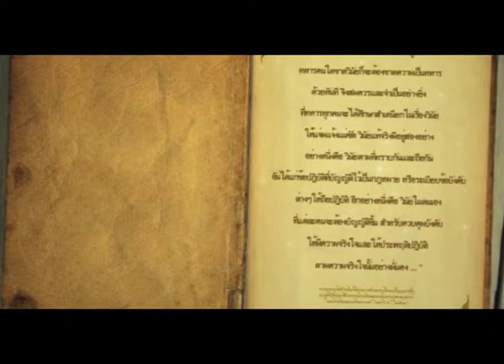คำพ่อสอน ตอนที่ 14 พลตรี พลาวุฒิ กลับเจริญ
คำพ่อสอน เป็นสกู๊ป ที่นำพระราชดำรัสของในหลวงมาเผยแพร่ ผ่านการสัมภาษณ์บุคคลในสาขาอาชีพต่างๆ ที่ได้มีการนำเอาพระราชดำรัสมาปฎิบัติหรือปรับใช้ในการดำเนินชีวิต ติดตามได้ในรายการร่วมมือร่วมใจ ร่วมกันเตือนภัยสังคม ทุกวันศุกร์ เวลา 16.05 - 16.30 น. ทางช่อง 5